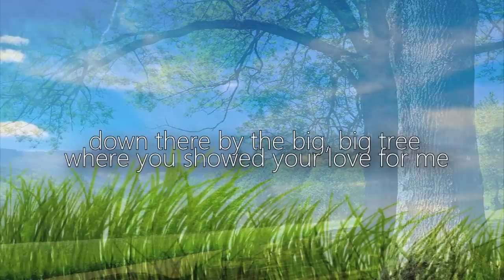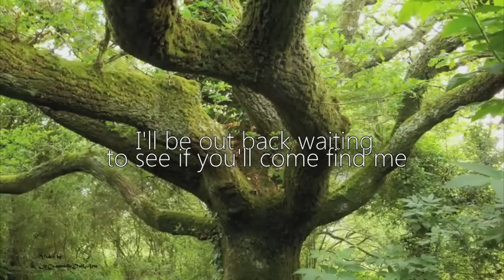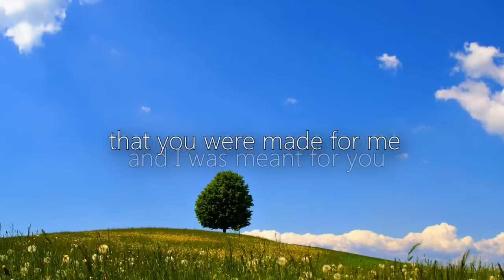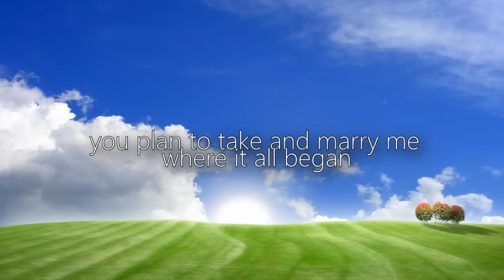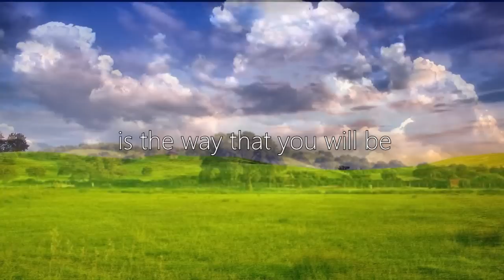The Happy Song: Jessica Carter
Lyrics video for Jessica Carter